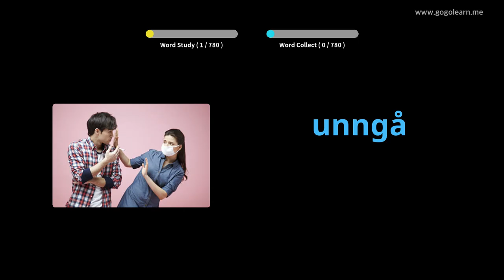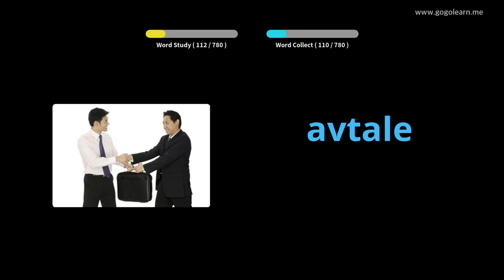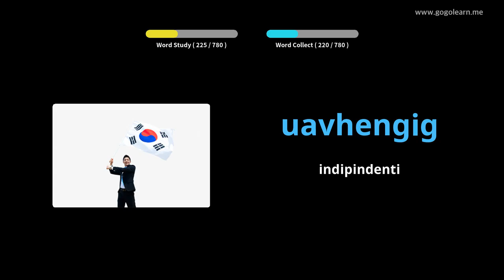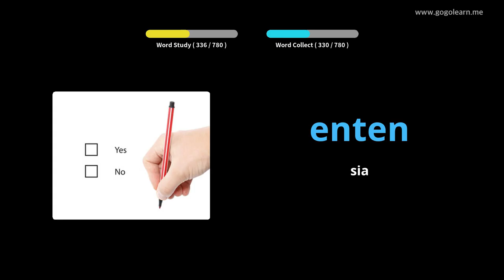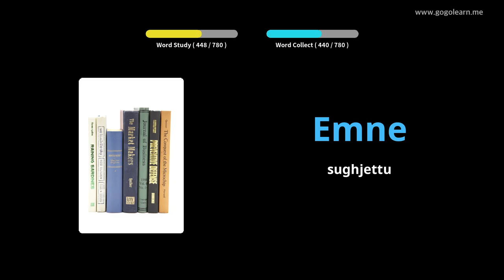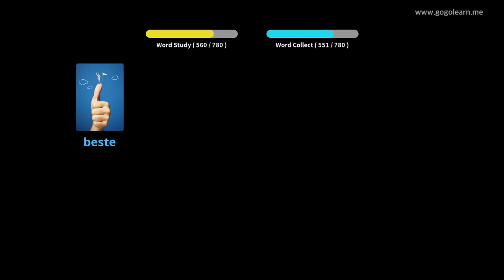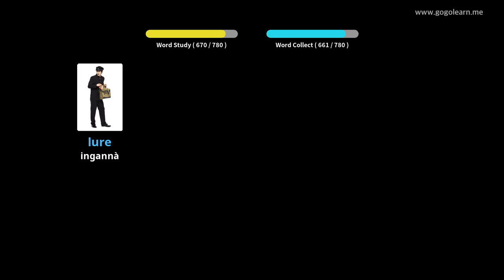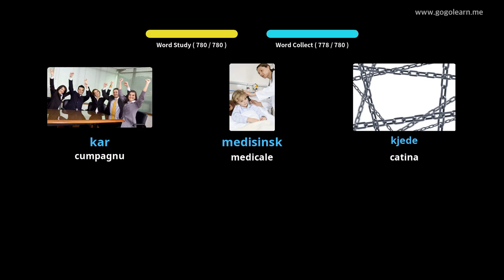Scolastica Vucabulari Norvegese | Golearn